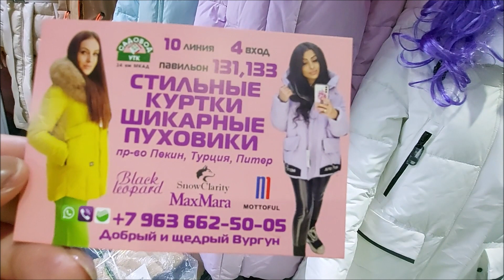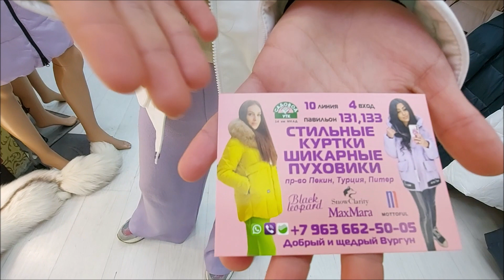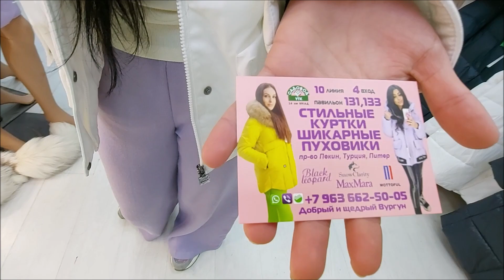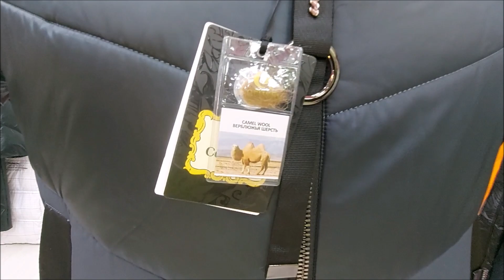САДОВОД ПУХОВИКИ ОПТ И РОЗНИЦА ОГРОМНЫЙ ВЫБОР МОДЕЛЕЙ ДО 70 РАЗМЕРОВ